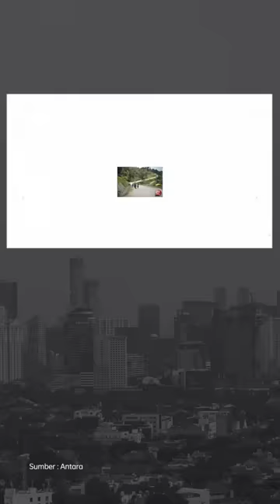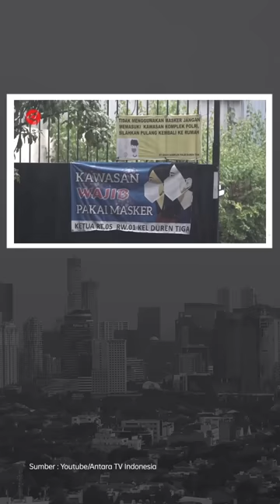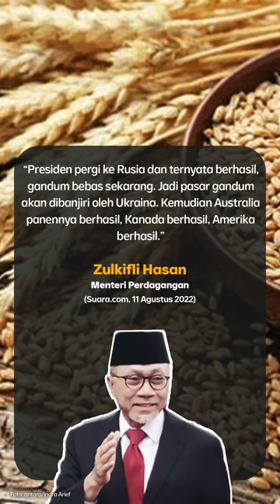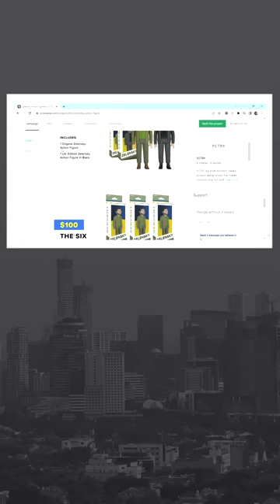IRJEN POL. FERDY SAMBO AKUI MEMBUNUH BRIGADIR YOSUA, POLISI “KARENA ISTRI DILECEHKAN” | Narasi Pagi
Tersangka pembunuhan Brigadir Yosua, Irjen Pol. Ferdy Sambo, mengakui bahwa ia membunuh Brigadir J karena istrinya dilecehkan. Menurut Dirtipidum Bareskrim Polri, Brigjen Pol. Andi Rian, Ferdy Sambo juga kejadian pelecehan, menurut pengakuan Ferdy Sambo, terjadi di Magelang, Jawa Tengah. Setelah pemeriksan oleh penyidik Polri, mantan Kadiv Propam itu membuat surat. Isinya selain pengakuan, Ferdy Sambo juga meminta maaf kepada insitusi Polri.

Dari Mabes Polri bergeser ke Boyolali, di mana Presiden Jokowi bikin pernyataan kalo bakal ada 800 juta orang di dunia akan kelaparan.

Masih soal pangan, Mendag dan Direktur Indofood membantah pernyataan Mentan soal harga mie instan.

Menu sarapan informasi dari luar negeri seperti Donald Trump yang diperiksa Jaksa Agung AS jangan dilewatin ya. Ada juga soal figur Presiden Ukraina, Volodymyr Zelenskyy yang jadi action figure.

(Narasi)